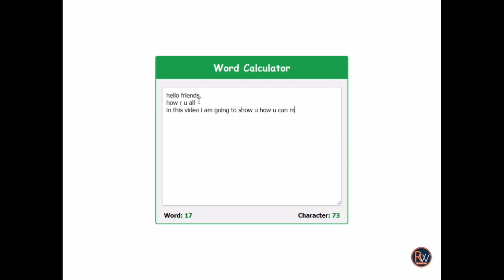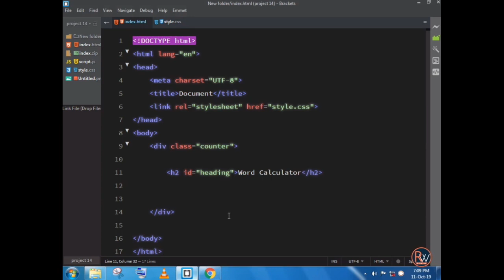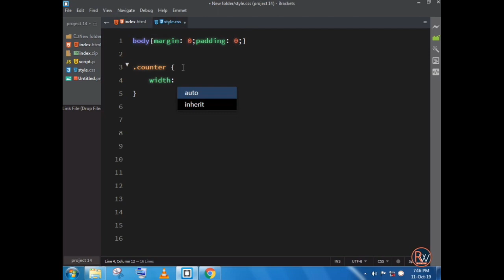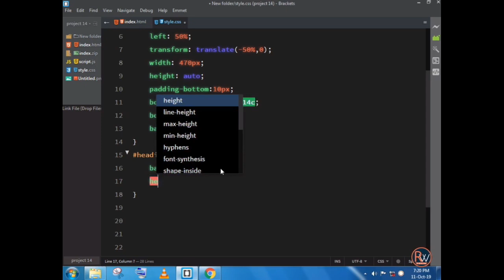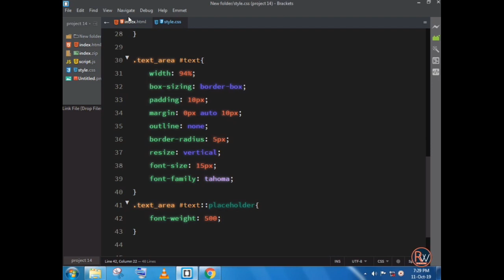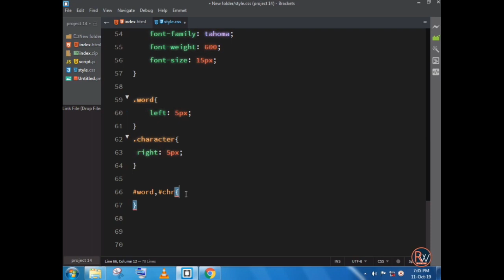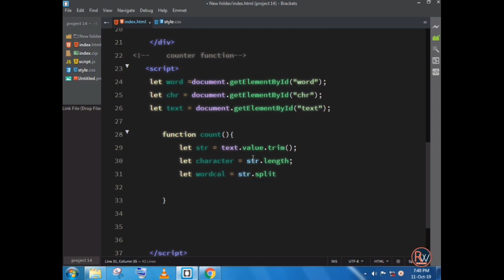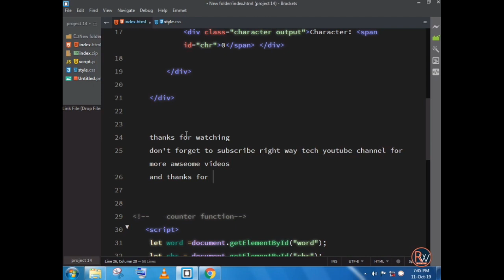Awesome Word calculator with HTML ,CSS and Js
Hello friends
In this video, I will show you how to make awesome Word calculator with HTML, CSS, and Javascript.
a cool project for javascript.
In this calculator, you can calculate word and character also
Watch the video till the end to learn how to make word calculator in javascript and HTML, CSS

Note:- source file password is given in the video

Music Credit
Track: Cadmium - Melody (feat. Jon Becker)